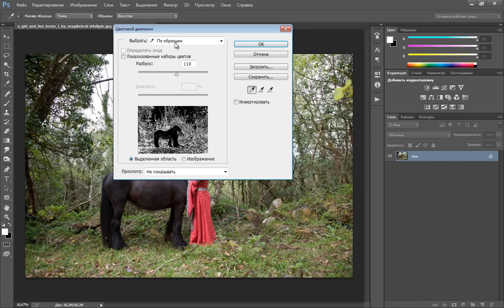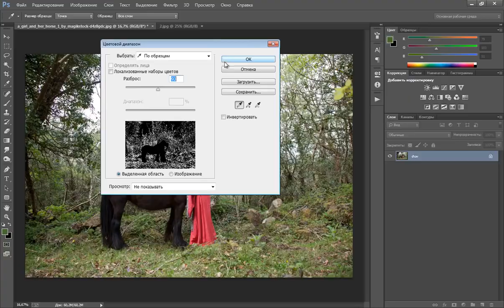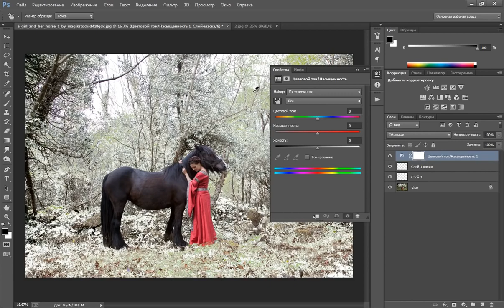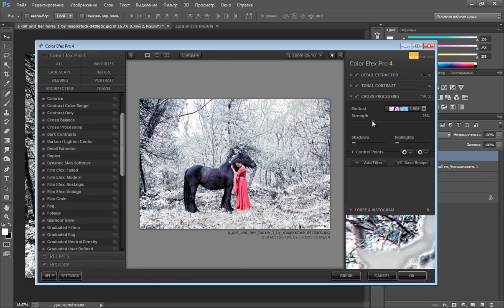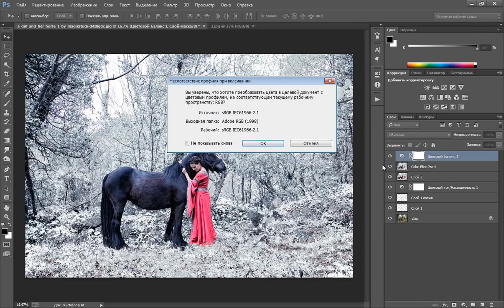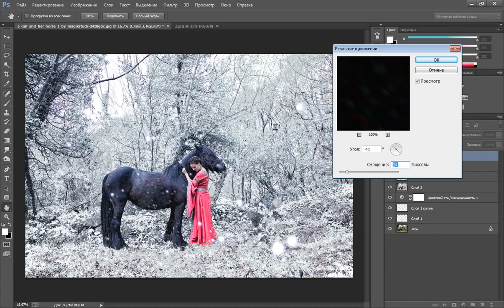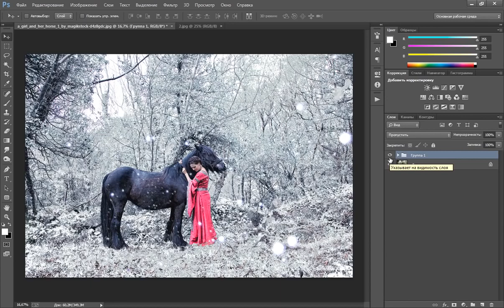Photoshop Превращаем лето в зиму в фотошопе